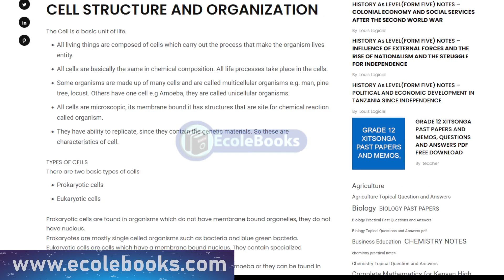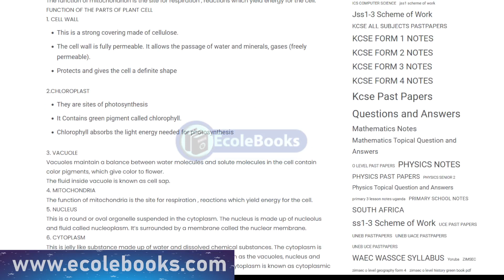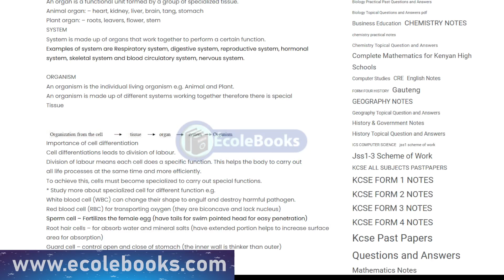BIOLOGY FORM 1, CELL STRUCTURE AND ORGANIZATION